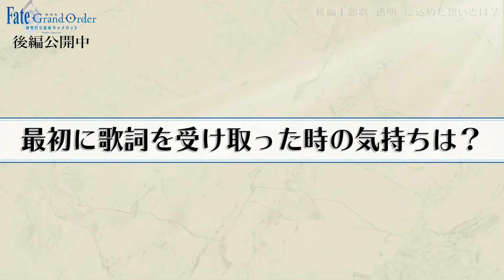【宮野真守×坂本真綾】劇場版『FGOキャメロット 後編』公開記念対談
絶賛公開中の劇場版「Fate/Grand Order -神聖円卓領域キャメロット- 後編 Paladin; Agateram」について、宮野真守と坂本真綾がキャラクターを演じる声優として、またそれぞれ前後編の主題歌を務めるアーティストとして語るスペシャル対談。

▼後編　絶賛公開中！　劇場リストはこちら

■後編「Paladin; Agateram」　STAFF
原作 奈須きのこ／TYPE-MOON
リードキャラクターデザイナー 武内崇
監督 荒井和人
構成 小太刀右京
脚本 小太刀右京・荒井和人
キャラクターデザイン 細居美恵子・黄瀬和哉・温泉中也
サブキャラクターデザイン 乘田拓茂・山本彩・原由知・本田真之
総作画監督 椛島洋介
プロップデザイン 吉田大洋・原由知・岩永悦宜
美術設定 小木斉之・イノセユキエ・伊井蔵・吉田大洋
コンセプトアートデザイン 竹内敦志・coralie nagel
美術監督　野村正信・市岡茉衣
色彩設計 上野詠美子
撮影監督 荒幡和也
CGIプロデューサー田中宏侍
3Dディレクター 名倉晋作
3DCG I.G3D・directrain
モーショングラフィックス 大城丈宗
編集 濱宇津妙子
音楽 芳賀敬太・深澤秀行
主題歌　宮野真守 「透明」（キングレコード）

■CAST
ベディヴィエール 宮野真守
藤丸立香　島﨑信長
マシュ・キリエライト 高橋李依
レオナルド・ダ・ヴィンチ 坂本真綾
獅子王　川澄綾子
ガウェイン　水島大宙
モードレッド　沢城みゆき
ランスロット　置鮎龍太郎
トリスタン　内山昂輝
アグラヴェイン　安元洋貴
オジマンディアス　子安武人
ニトクリス　田中美海
玄奘三蔵　小松未可子
呪腕のハサン　稲田徹
静謐のハサン　千本木彩花
ロマニ・アーキマン　鈴村健一